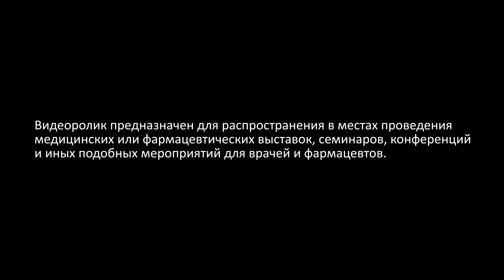Ролик для препарата Мастодинон.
Вам необходимо сделать анимационный ролик?